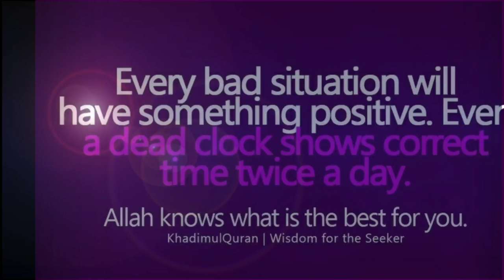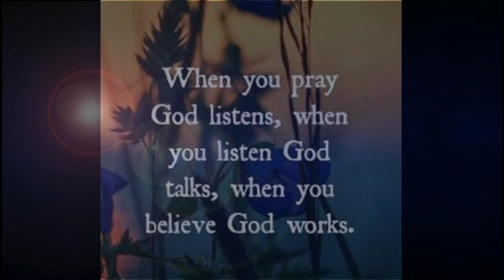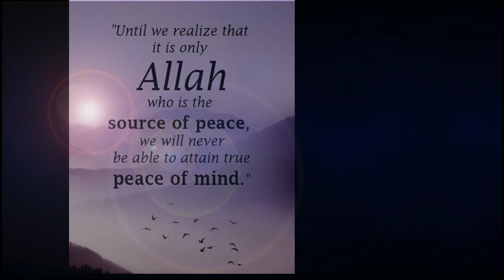Most Beautiful IsLamic Motivational Quotes I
Most Beautiful IsLamic Motivational Quotes